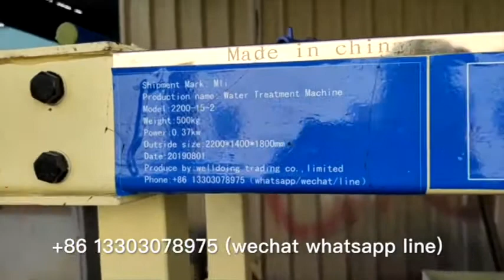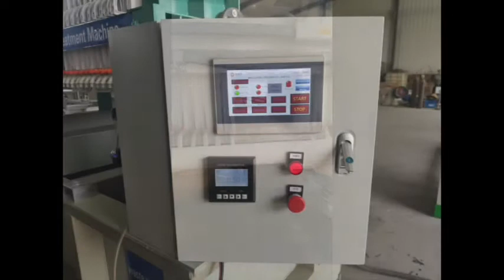Automatic dosing mineral processing waste water filtrate machine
We specialize in offset ink print waste water treatment  machine,tannery waste water filtrate  machine ,chemical fertilizer waste water treatment  machine